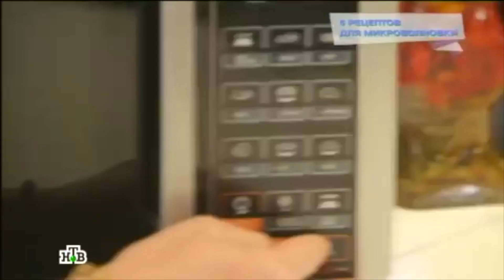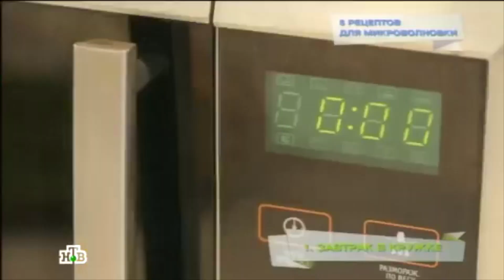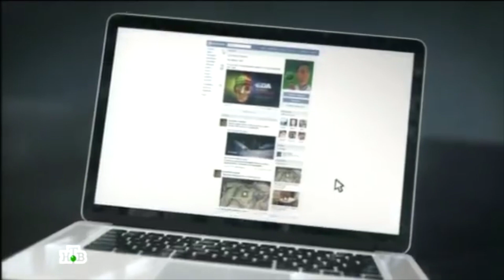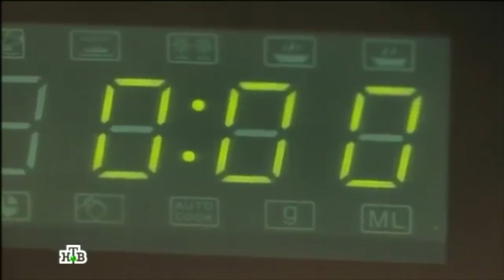НТВ Еда живая и Мертвая | Рукавички МанифТВ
Готовим в микроволновке ) Дома мы до такого не доходили, а НТВ уговорило )))